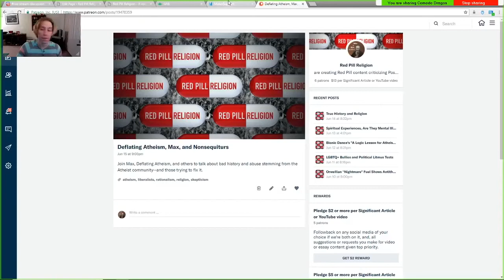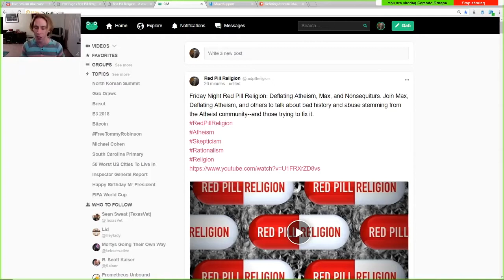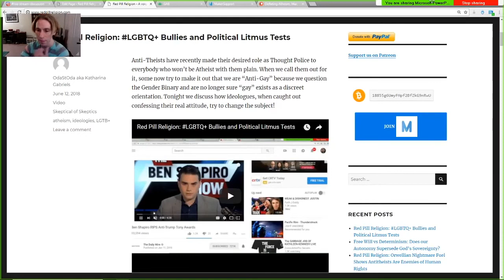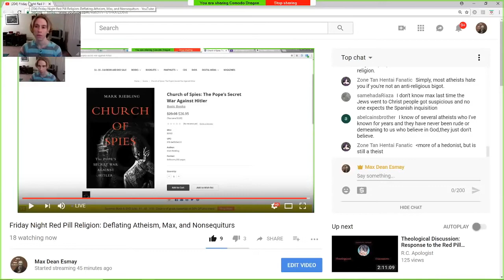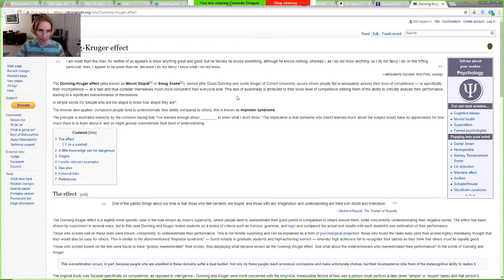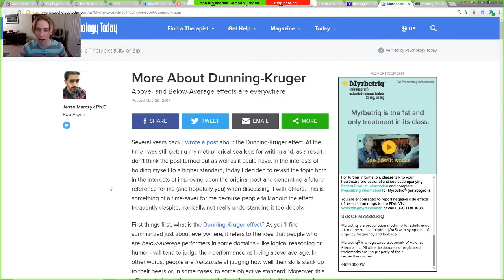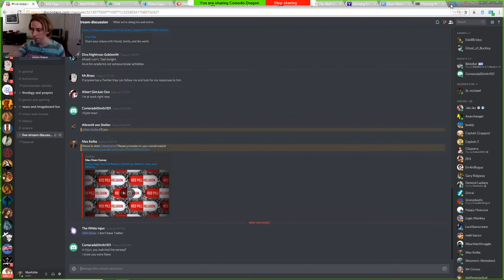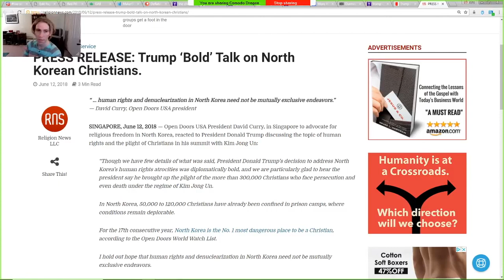Friday Night Red Pill Religion ~ Max ‘n’ Friends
Max and friends discuss the totalitarian tendencies of atheists past and present.